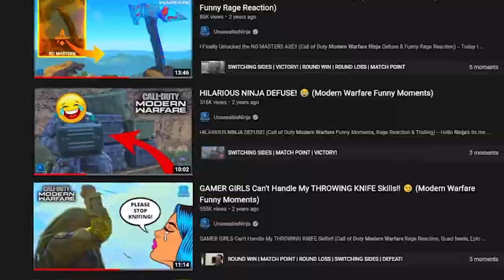Call of Duty: Advanced Warfare - Campaign Mission #1 - Induction (Reclaim the City)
Call of Duty: Advanced Warfare - Campaign Walkthrough Gameplay Mission #1 - Induction (Reclaim the City)
Induction" is the first campaign level in Call of Duty: Advanced Warfare. North Korea has invaded South Korea's capital city, Seoul. On your first mission as a U.S. Marine, your squad must help to push the attackers back and reclaim the city.
Timestamps ⏱
0:00 - Intro
2:04 - Call of Duty: Advanced Warfare - Campaign Mission #1 - Induction (Reclaim the City)
19:33 - Outro